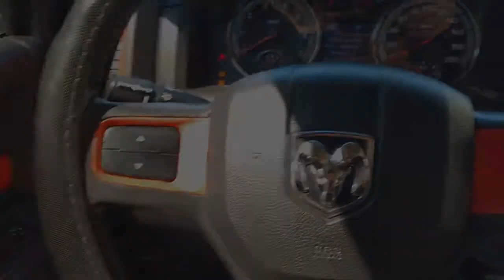RAM RT CON SU TOQUE ROCKET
Wrap by RG